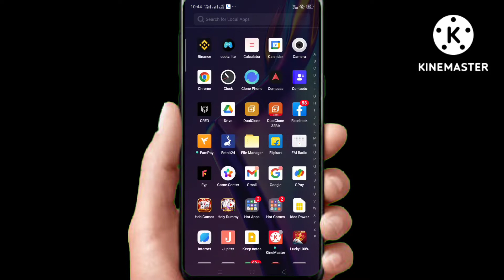new earning app । new rummy app । new bug /trick/hack app। life time earning app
instant withdraw
 not bane